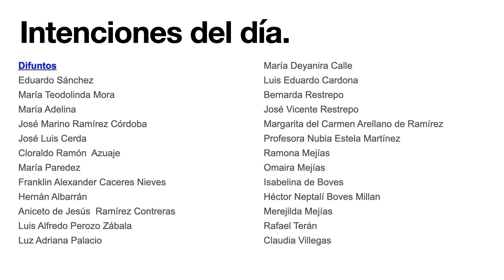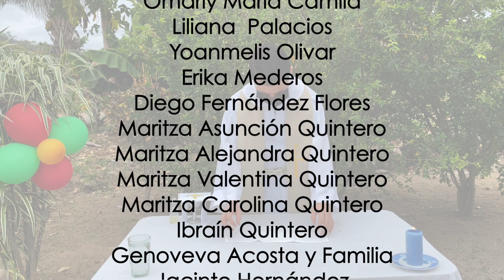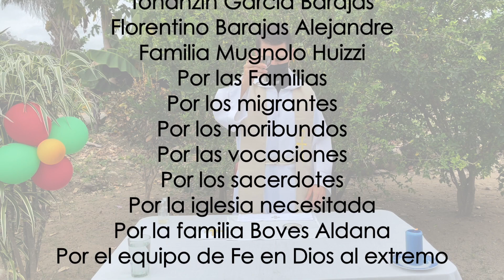Santa Misa del Viernes 31 de Diciembre del 2021, Feliz año Nuevo